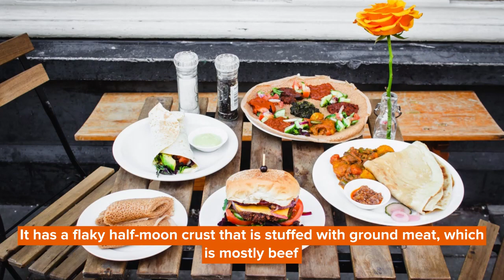National Jamaican Patty Day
A Jamaican patty can be an on-the-go meal or a snack.

It has a flaky half-moon crust that is stuffed with ground meat, mostly beef. Although many other items, such as vegetables, chicken, and seafood, can be used to make this stuffed pastry.